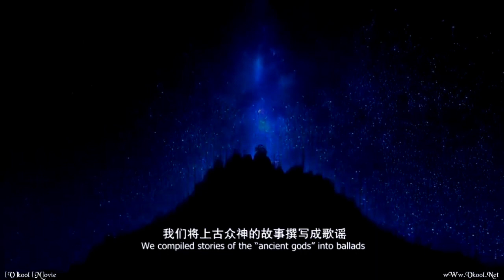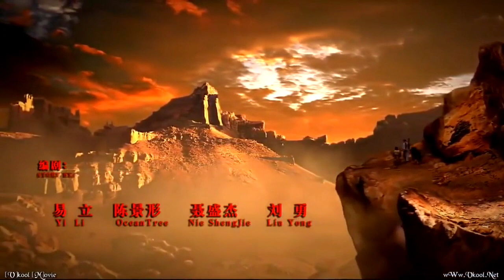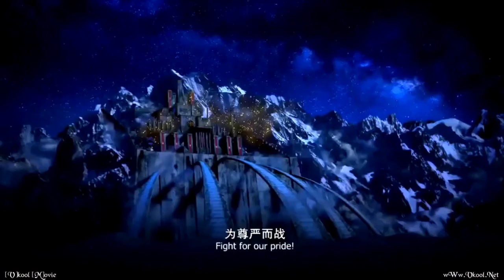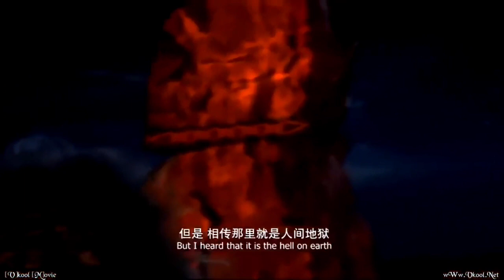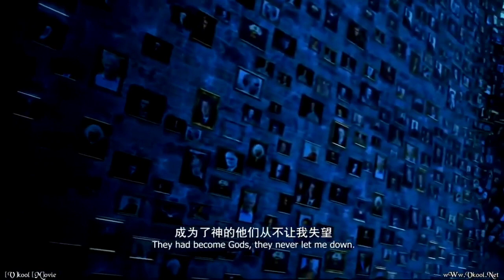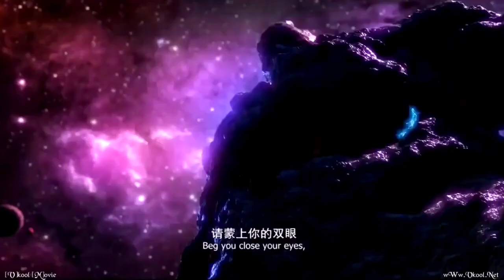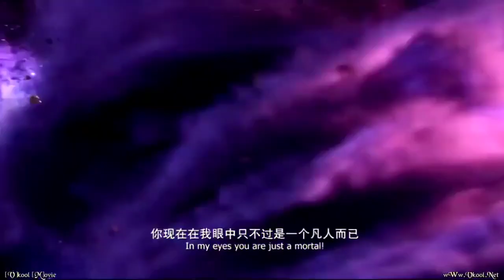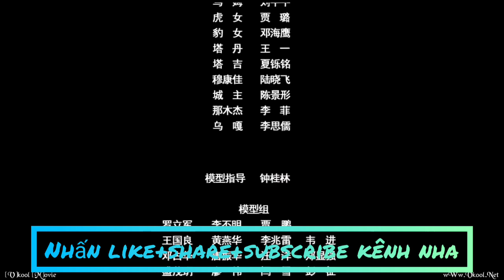Phim hoạt hình chiếu rạp - Đại chiến sau tận thế - Thuyết minh full hd